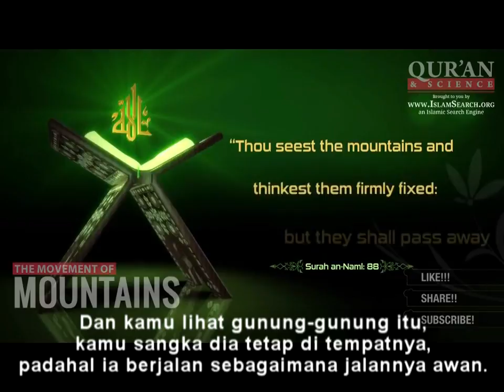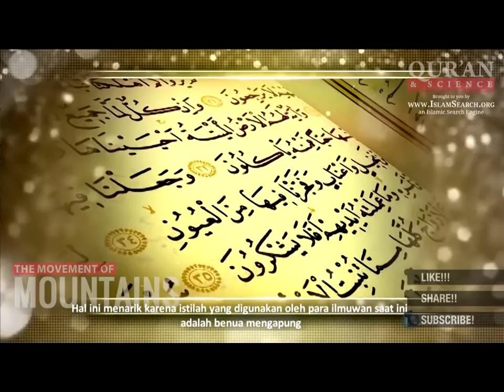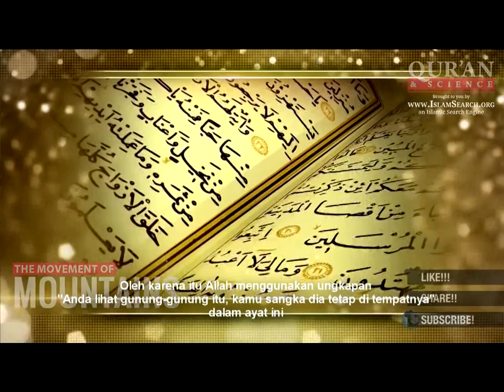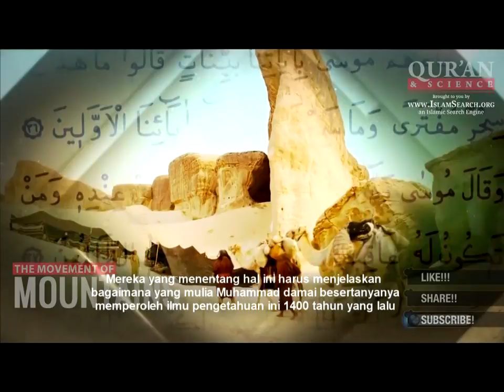Keajaiban al quran, Gunung bergerak bagai awan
Tafakkur surat An Naml ayat 88

"Dan kamu lihat gunung-gunung itu, kamu sangka dia tetap di tempatnya, padahal ia berjalan sebagai jalannya awan. (Begitulah) perbuatan Allah yang membuat dengan kokoh tiap-tiap sesuatu; sesungguhnya Allah Maha Mengetahui apa yang kamu kerjakan."

Melalui  ayat ini, Al Qur’an memberikan kita informasi bahwa gunung-gunung tidak tetap ditempatnya sebagaimana yang terlihat, sesungguhnya mereka bergerak terus menerus.

Apakah arti  dari  gunung-gunung  bergerak seperti awan-awan?

Apa yang ilmu pengetahuan katakan tentang  fakta  yang telah di informasi kan dalam Al Qur’an sejak 1400 tahun lalu?

Sekarang, mari kita lihat apa yang ilmu pengetahuan katakan tentang ini.

Untuk pertama kali dalam sejarah seorang ilmuan jerman bernama Alfred Wegener mengemukakan bahwa benua bumi telah bersatu ketika pertama kali dibentuk.

Namun kemudian mengapung ke arah yang berbeda dan  terpisahkan. Seolah  mereka berpindah saling menjauh satu sama lain.

Meskipun demikian  geologi yang telah dipahami wagener baru terbukti  kebenarannya 50 tahun setelah dia  meninggal, yaitu pada tahun 1980.

Wagener telah menunjukkannya melalui sebuah article yang dipublikasikan pada tahun 1915.

Dataran di dunia telah tergabung sejak 500 juta tahun yang lalu. Massa dataran besar disebut Pangea, terletak di kutub selatan.
Benua-benua muncul setelah terpisahnya dataran-dataran pagea yang secara terus menerus bergerak  di permukaan bumi beberapa centimeter per tahun.
Bersamaan dengan itu mengubah  keadaan  laut  terhadap rasio dataran bumi.  Gerakan yang berasal dari kerak bumi ini ditemukan pada awal abad ke-20 sebagai hasil dari penelitian geologi.

Permukaan bumi yang terdiri dari kerak dan mantel terangkat atas  membentuk bagian- bagian yang disebut lempeng
ada enam lempeng besar dan banyak lempeng-lempeng  kecil yang  membentuk permukaan bumi
Perhatikan teori  yang disebut lempeng tektonik ini.
Lempeng-lempeng ini bergerak di bumi oleh benua yang terapung dan dasar samudra. Dikalkulasikan benua berpindah sejauh 1-5 centimeter per tahun. Lempeng yang berpindah seperti ini mengubah keadaan geografi dunia.
Sebagai contoh samudra atlantik meluas setiap tahun.

Sebuah point penting untuk disebutkan disini, dalam ayat ini Allah menggunakan kata  "Tamurru" atau mengapung  untuk menggambarkan pergerakan gunung-gunung.

Hal ini menarik karena istilah yang digunakan oleh para ilmuwan saat ini adalah  benua mengapung. Kalimat yang digunakan dalam Al Qur’an dan istilah yang digunakan ilmuan adalah sama.

 Al Qur’an dan ilmu pengetahuan menggunakan kata mengapung untuk gerakan ini.

Sekarang ijinkan kami menganalisa keajaiban ilmu pengetahuan.  Gerakan dari benua-benua adalah fakta yang tidak dapat diamati pada saat ketika Al Qur’an diturunkan.
Sangat tidak mungkin seorang manusia mengetahui ilmu pengetahuan ini seorang diri.

Oleh karena itu Allah menggunakan ungkapan “kamu sangka dia tetap di tempatnya, padahal ia berjalan sebagai jalannya awan” dalam ayat ini dan dengan menyatakan terlebih dahulu, akan mengundang  orang  untuk mengevaluasi  masalah ini

Namun, setelah itu Ia menjelaskan fakta dan menyatakan bahwa gunung-gunung mengapung seperti awan yang melayang

bahwa dia menarik perhatian dengan pergerakan dari pegunungan dan fakta bahwa benua bergerak bersama dengan gunung-gunung
seperti yang terlihat.
Perhatian tertuju gerakan lempengan tempat gunung-gunung berada.
 Hal itu merupakan sebuah keajaiban besar, bahwa faktanya  hal ini ditemukan oleh ilmu pengetahuan baru-baru ini, namun sejak dahulu telah disebutkan dalam quran dan hal ini juga membuktikan dengan jelas bahwa Alquran adalah firman Allah
dan orang yang menginformasikan hal ini pada kita adalah utusan Allah
Mereka yang menentang hal ini harus menjelaskan bagaimana yang mulia Muhammad damai besertanya memperoleh ilmu pengetahuan ini 1400 tahun yang lalu.